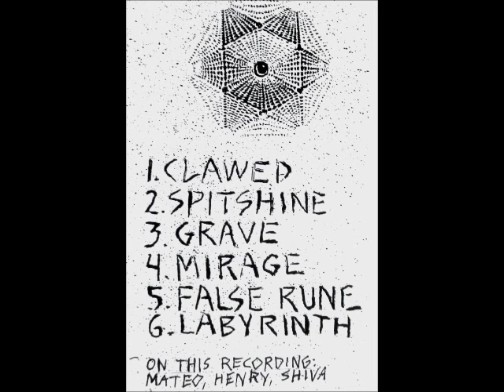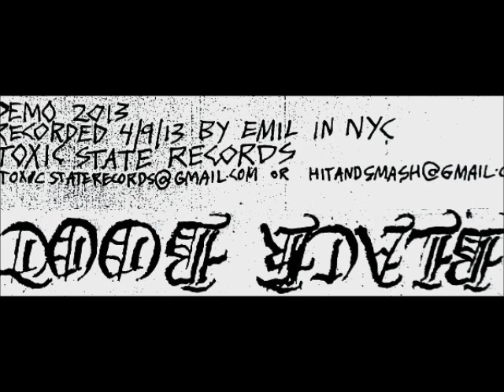Black Boot - Demo 2013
Raw hardcore demo by Black Boot from New York, 2013.  Members of Crazy Spirit, Dawn of Humans, Perdition, Warthog.  Songs:  Clawed, Spitshine, Grave, Mirage, False Run, Labyrinth.